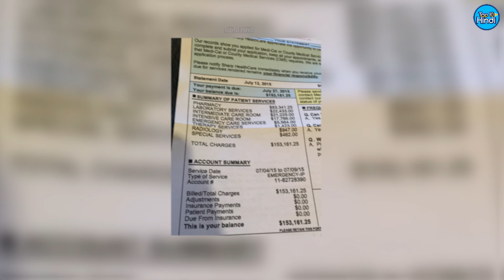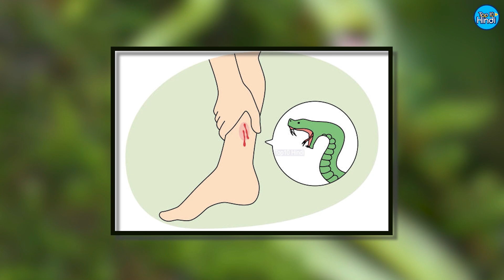Top 10 dangerous snakes of the world | दुनिया के 10 सबसे जहरीले सांप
More than 3000 species of snakes are found in the world. But only 500 of them are poisonous. In today's video of Top 10 Hindi Channel, we will learn about the 10 most poisonous snakes in the world. Knowing about which you will be afraid to even step under your bed.